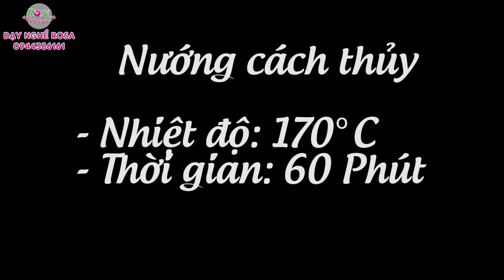Hướng Dẫn Chi Tiết Làm BÁNH FLAN GATO Lạ Miệng, Thơm Ngon .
- Bánh flan bông lan socola hay còn gọi là bánh flan gato chocolate là sự kết hợp hoàn hảo giữa lớp flan béo ngậy, mềm mịn cùng lớp bánh gato mềm xốp, hấp dẫn. Cùng ROSA vào bếp học ngay món bánh flan bông lan chocolate lạ miệng, thơm ngon trong Video này nhé.
Công Thức chi tiết:
Phần Nấu Caramel
- Đường: 100g
- Nước : 50g
Sử dụng chảo nóng
Đầu tiên để Sôi và giảm lửa nhỏ nhất.
Màu ngã vàng thì tắt bếp lấy ra khỏi chảo vì chảo còn nóng sẽ làm caramel tiếp tục bị ngã màu.
- Trứng gà : 2 quả
- Lòng đỏ trứng gà : 1 quả
- Sữa đặc:50g
Khuấy đều
- Richs lùn: 70g
Khuấy đều
- Sữa tươi không đường: 150g
Khuấy đều và nhẹ, rây 3 lần rồi cho vào khuôn
Phần Gato
Hỗn hợp B :
- Lòng trắng : 2quả
- Tarta 1g
- Đường xay: 40g
dùng máy đánh hỗn hợp thành kem hình chóp đứng nhẹ.
 Hỗn hợp A :
- Lòng đỏ: 2 cái
- Muối : 1g
- Đường: 20g
khuấy cho tan đường
- Dầu ăn 25gr
khuấy đều rồi cho bột mì + Bột nổi + Bột bắp vào từ từ từng đợt nhỏ.
- Bột mì 8% Protein: 35 gr
- Bột nổi: 1g
- Bột bắp: 3g
khi đã đều thì cho bột ca cao vào trộn đều
- Bột Cacao: 10gr
trộn đều tất cả hỗn hợp.
và bắt đầu cho hỗn hợp lòng trắng trứng vào từ từ và trộn đều cho đến khi cả 2 hỗn hợp hòa quyện lại với nhau thì cho vào trên phần bánh flan.
 Tiếp theo dũng đũa rà đều trên phần gato cho bể hết bọt khí. và đem đi nướng cách thủy
 Phần Nướng nhiệt 160
- Thời gian: 60ph
- Nướng cách thủy . K mở lò khi nướng.
Để biết chi tiết khóa học, nhanh tay để lại thông tin cho hoặc nhấc máy gọi đến HOTLINE nhé!
✴️ Ghi danh tại trụ sở chính: 167, Phan Đình Phùng, Thanh Bình, Biên Hòa, Đồng Nai (Định vị Google Maps
✴️ Cơ sở 2: 169/2/4 - Phan Đình Phùng, Thanh Bình, Biên Hòa (Định vị Google Maps
✴️ Cơ sở 3: KP5, P. Tân Hiệp, Biên Hòa, Đồng Nai (Định vị Google Maps
& Share để bạn bè mình biết những khóa học hấp dẫn tại Dạy nghề Rosa nhé